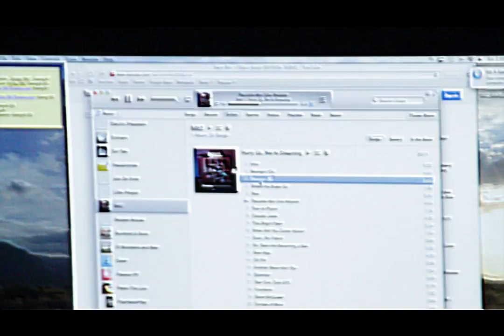SHAWN n BRITNEY's Wedding~